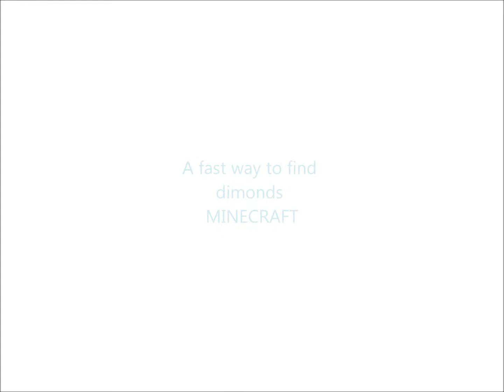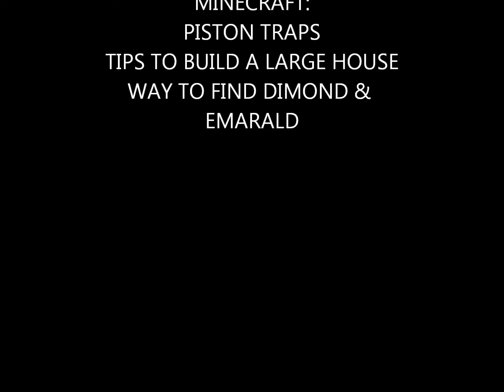Minecraft how to find dimonds easy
Another copy is coming out soon but with me commenting it.